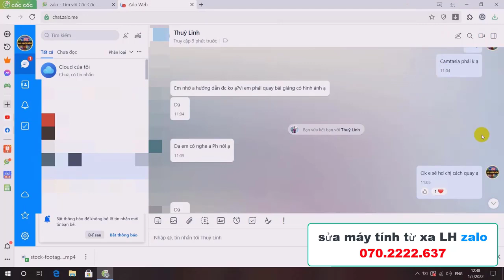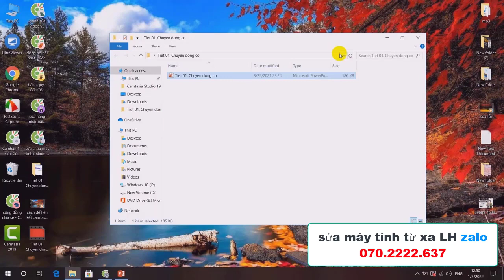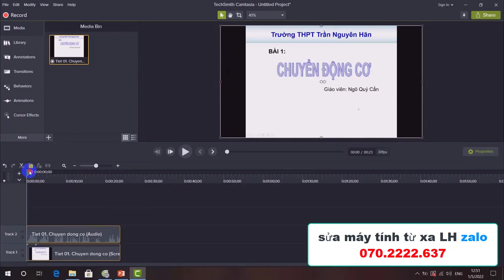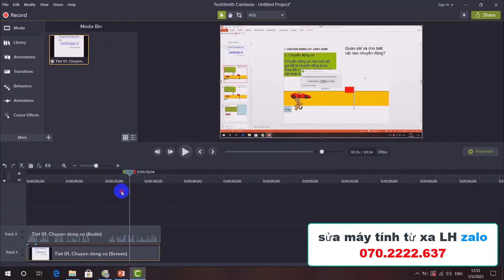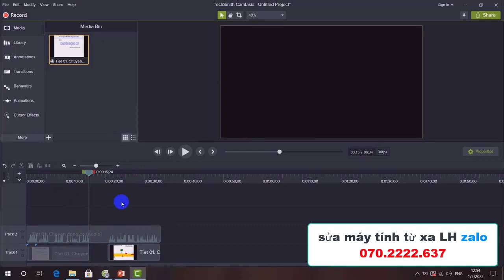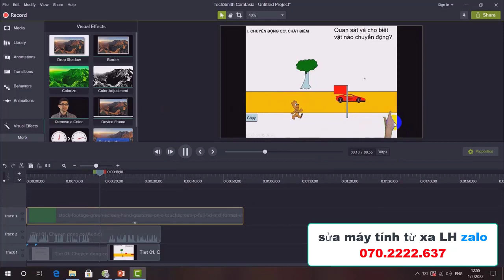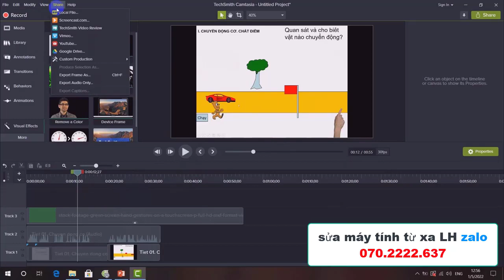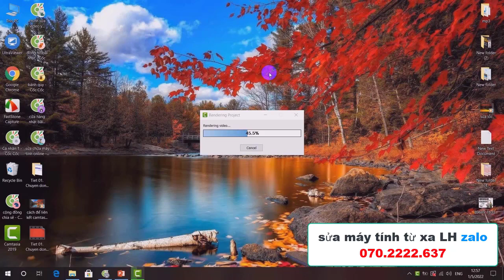Cách quay video giảng bài có mặt giáo viên trên nền màn hình máy tính LH zalo